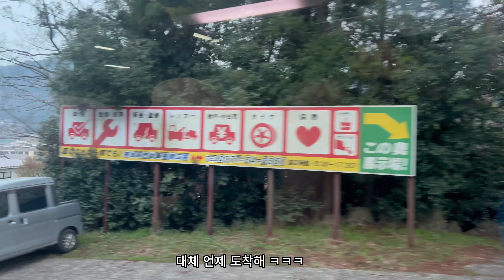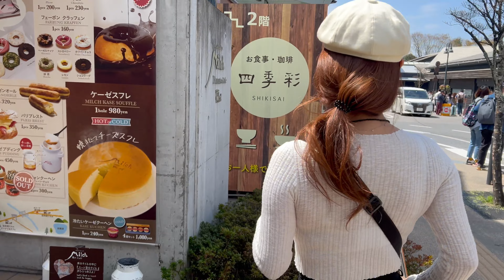[일본_자유여행]#2. 둘째날_유후인_온천!!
2023년 3월 일본 가족여행_둘째날_유후인에서